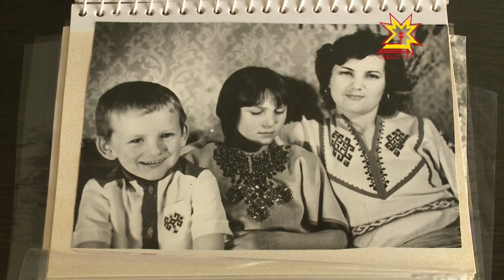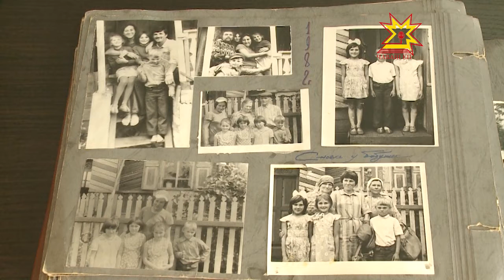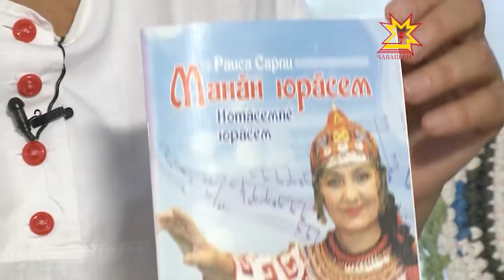Кил ăшши. Выпуск 09.08.2013